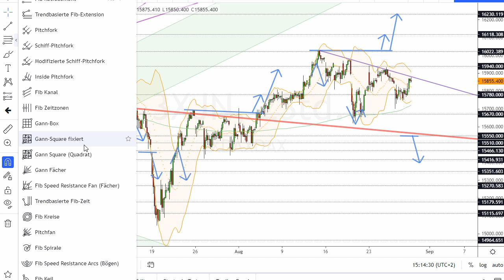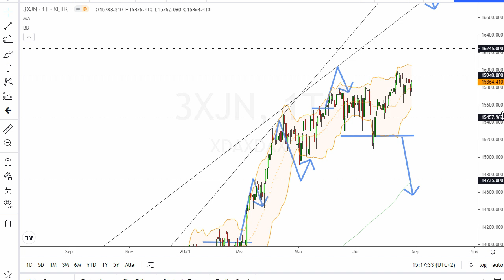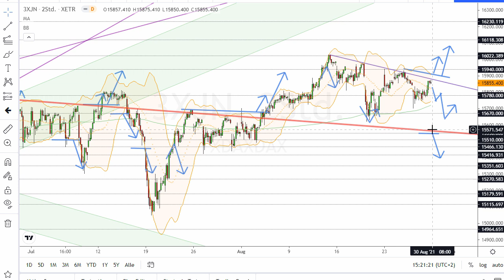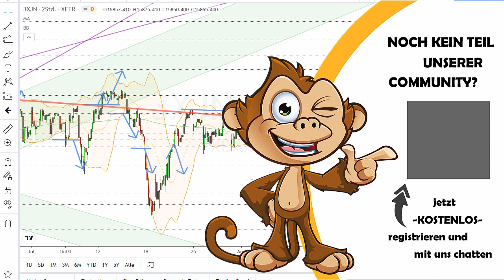Dax Analyse 30.08.2021